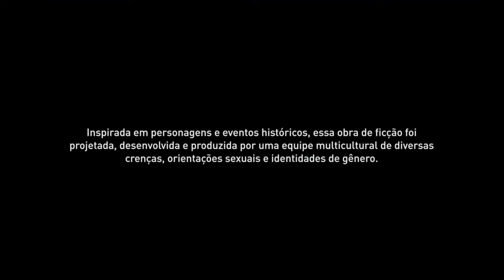Assassin's Creed® Valhalla#18 BATALHA NO Castelo KIMBLE e PEGA o ESCUDO LEVEsHISHIL gameplay no ps4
Espero que gostei do vídeo pessoas -_-!